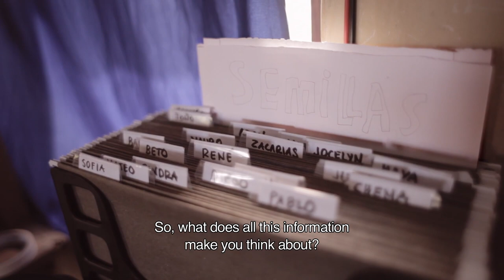THE CLOUD FOREST - TRAILER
Sometimes, ordinary people can create extraordinary positive change.  The people of a small community in Veracruz are the guardians of one of the ecosystems facing the most risk in the country: the cloud forest.  Hoping to save their sacred and fog-laden land, they work for a simpler and sustainable life.  Sixteen families redesign their needs, food, education and relationship with other people and with nature.  They create an entirely self-sustaining and independent society.  The Cloud Forest weaves this community's singular quest with gorgeous scenes of their endangered surroundings.